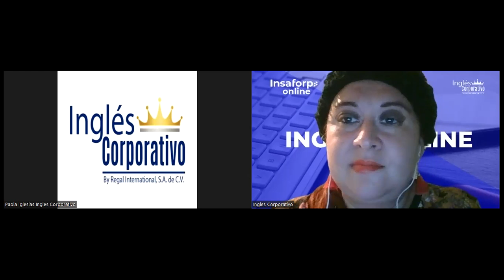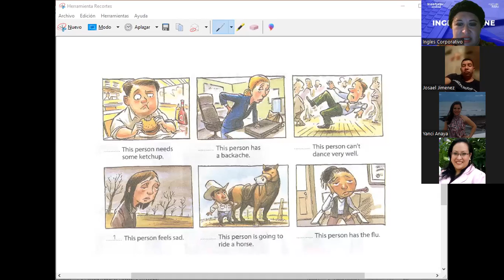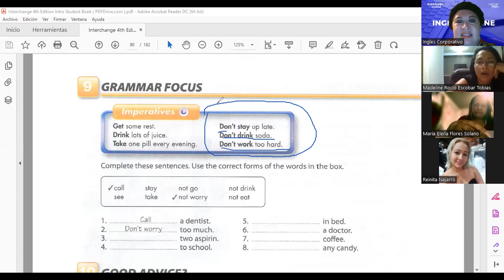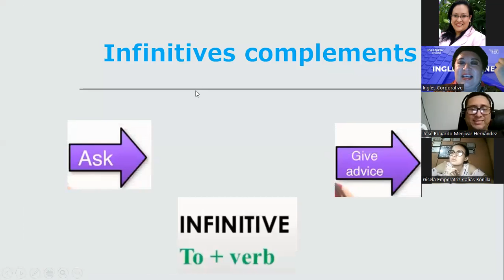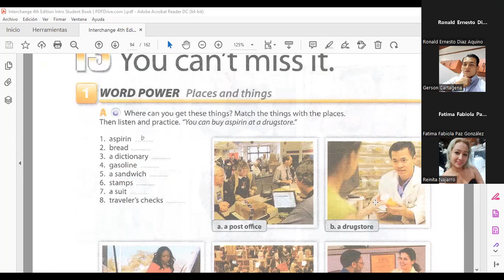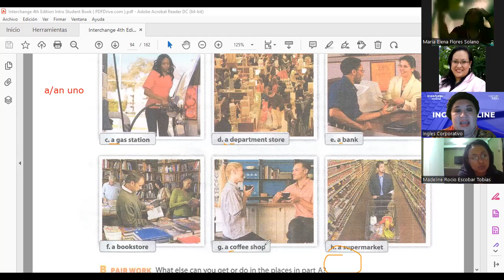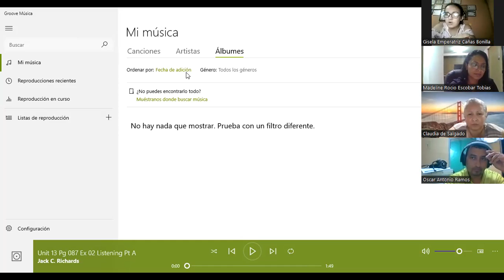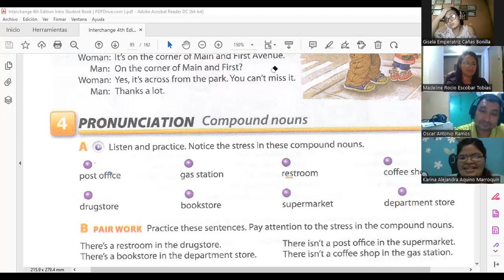Inglés Corporativo-Vocabulary for stores and other places -9.01.2022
By the end of this class you will learn vocabulary for stores and other places and discuss where you can get different things. Also will learn to sound natural when saying compound nouns.

Al final de esta clase aprenderán vocabulario sobre tiendas y otros lugares y discutirán dónde pueden conseguir cosas diferentes. También prenderán a sonar natural cuando estén diciendo sustantivos compuestos.